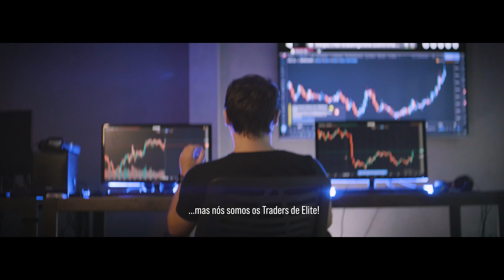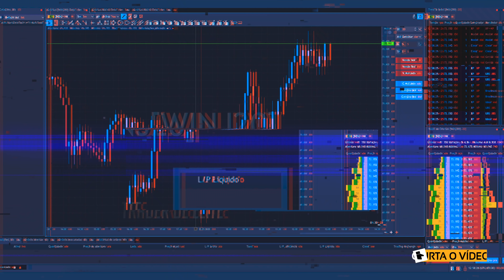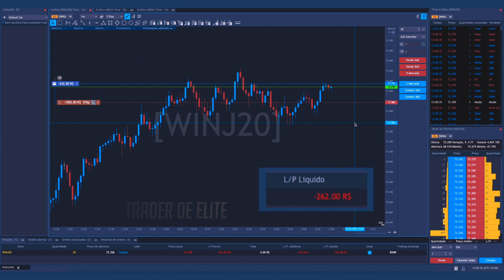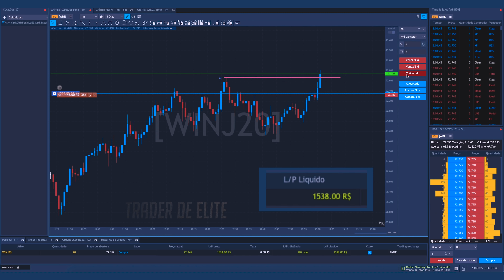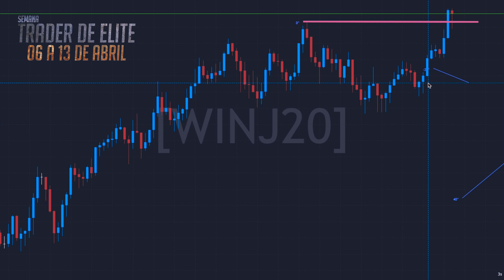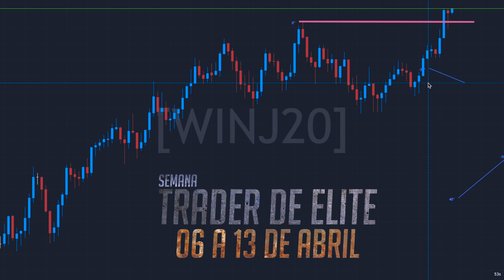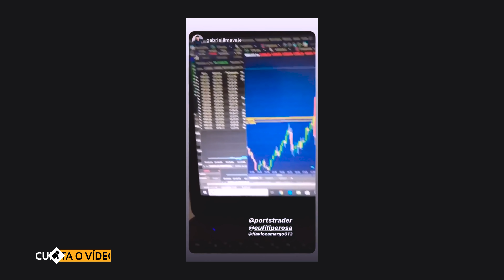DAY TRADE AO VIVO I R$ 1.538,00 REAIS DE LUCRO - OPERAÇÃO SCALP